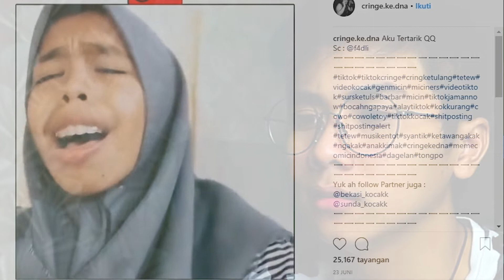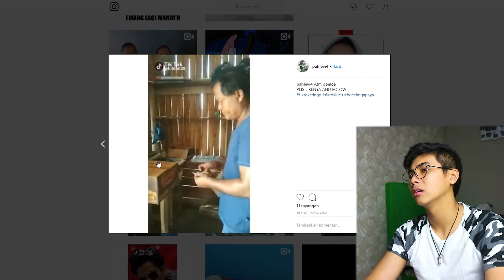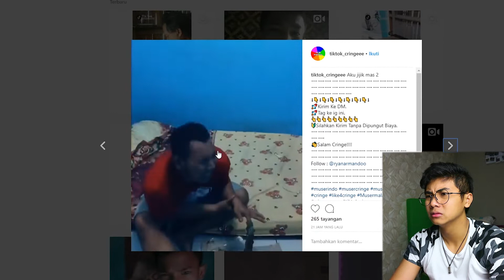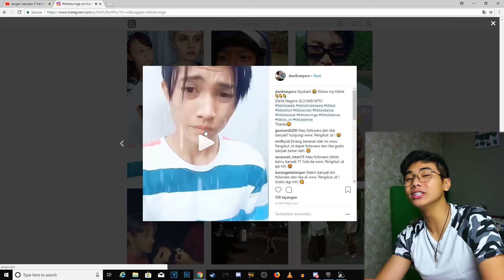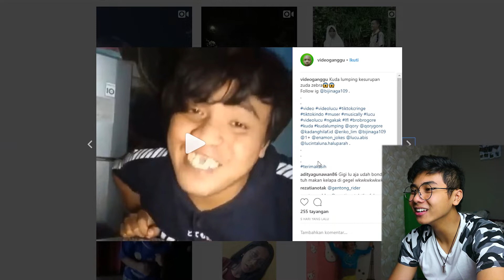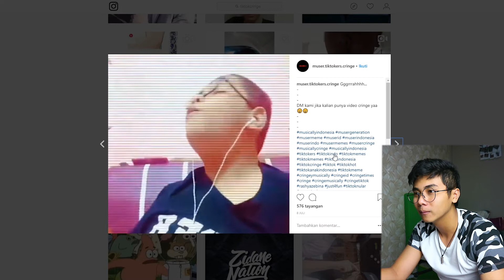CREEPY JUGA NI ANAK... | TIKTOKNEVEREND.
Maaf guys sebelumnya videonya cuma bentar, gw bikin videonya emang agak buru" karena ada urusan keluar, jadi gua minta maap yak, next mau part 2 nya? Comment :D

Gua kelvan hendrata peace!